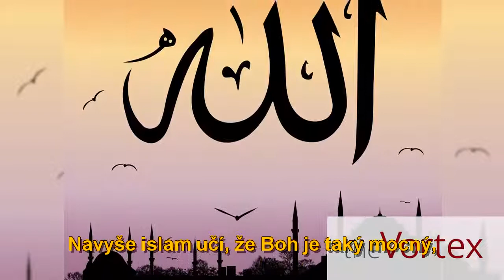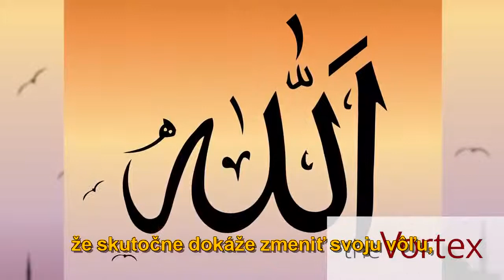Vortex: Abrahámovské náboženstvá